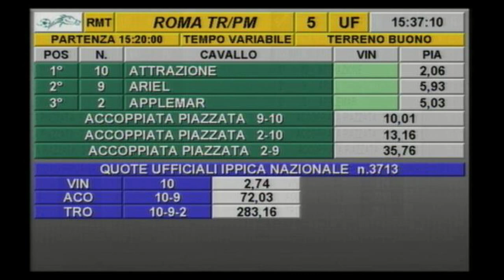rm 20191023 05 p conwayhall